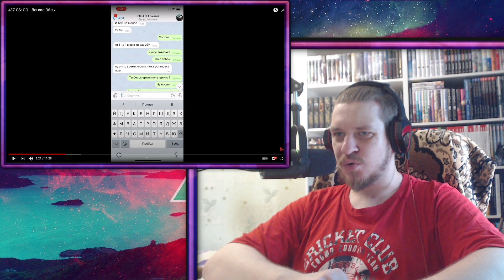#37 CS: GO - Легкие Эйсы | РЕАКЦИЯ НА МАРМОКА